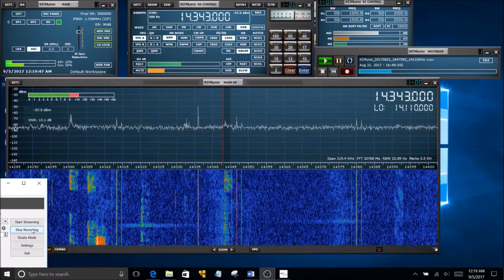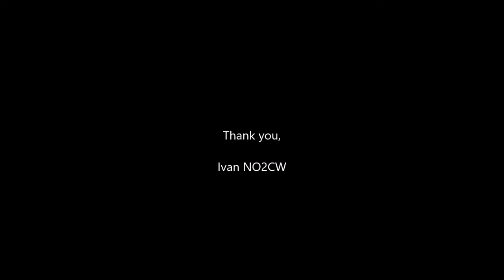2017 Solar Eclipse QSO Party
A few captures of the HF amateur radio bands from the 2017 Solar Eclipse QSO Party as heard in Nashville, TN using portable field equipment (SDRPlay and LNR end fed antenna)